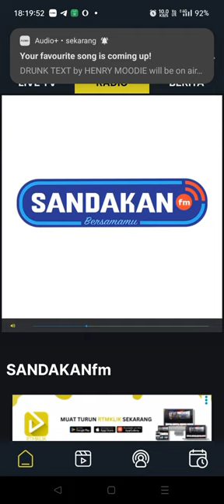( Ramadan 1445 ) Iklan Berbuka Puasa serta Azan Maghrib - Sandakan FM ( 01/04/2024 )